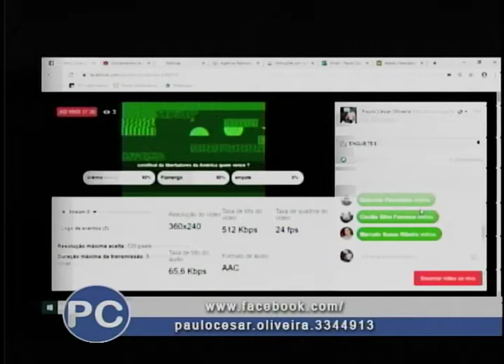PC NA CIDADE | ENTREVISTA COM LIONS CLUB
Pc entrevista Ana Cristina e Jair Palmeira para saber mais sobre a 28ª edição do Café Beneficente, promovido pelo Lions Club.